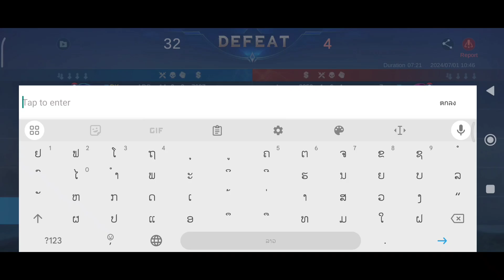This match so easy but my team so surrent - mlbb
👉 Please use your discretion to watch this video made for fun. 😅

paquito
ml paquito ကိုင်နည်း
mlbb paquito original
mobile legends paquito ကိုင်နည်း
paquito hyper
paquito best build
paquito locked karina
paquito gameplay
paquito mobile legends
paquito combo
paquito top 1 global
paquito best build 2022
paquito guide
paquito mlbb
paquito mlbb guide
paquito mlbb song
paquito mlbb build
paquito mlbb combo
paquito mlbb best build
paquito mlbb gameplay
paquito mlbb tutorial
paquito jungle emblem.
paquito jungle build
paquito jungle
paquito jungle rotation.
paquito jungle emblem set
paquito jungle emblem 2022
paquito jungler
paquito jungle gameplay
paquito jungler 2022
paquito jungle tutorial
paquito mlbb trailer
paquito mlbb story
Tutorial Paquito
tutorial paquito rank
tutorial paquito combo skill
tutorial paquito 2022
tutorial paquito pro player
tutorial paquito exp lane
tutorial paquito hyper
tutorial paquito pemula
tutorial paquito r7
tutorial paquito jungler
tutorial paquito 2023
Paquito tutorial
paquito tutorial 2022
paquito tutorial tagalog
paquito tutorial 2021
paquito tutorial combo
paquito tutorial master the basic
paquito tutorial tagalog 2022
paquito tutorial 2023
paquito tutorial for beginners
paquito tutorial combo tagalog
paquito tutorial new update
How to play Paquito
how to play paquito mobile legends
how to play paquito counter
how to play paquito mobile legends 2022
how to play paquito for beginners
how to play paquito ml
how to play paquito khmer
how to play paquito mobile legends khmer
how to play paquito mlbb
how to play paquito exp lane
how to play paquito like a pro
top paquito global
top paquito gameplay
top paquito 2022
top paquito savage
top paquito exp
top paquito 2023
top paquito mobile legends
top paquito indonesia
top paquito navarro
Mobile Legends
mobile legends bang bang
mobile legends m4 live
mobile legends bang bang funny moments
mobile legends magic chess
mobile legends wanwan
paquito mid lane
Paquito Vixaigaming
Papaquito Mlbb
Papaquito
Paquito Braxy
Paquito Offlane Counter Thamuz
Paquito Offlane
Paquito Explane
Paquito Farm
paquito,
paquito explained,
old paquito,
paquito original,
paquito now,
cara paquito,
all combo paquito,
core paquito,
paquito carry,
cara pakai paquito,
d paquito,
damage paquito,
do paquito - flow de campeão,
how to do paquito flicker combo,
combo do paquito,
dança do quaquito,
é o paquito do meu saco,
paquito de inteligencia ltda,
paquito com exu do ouro,
paquito do olodum,
paquito do ratinho,
testemunho do ex paquito,
how paquito combo,
how to control paquito,
use paquito,
hero paquito,
hero paquito 2022,
how to use paquito combo master the basics,
how to use paquito master the basic,
how to get paquito m4 skin,
how to build paquito,
how to paquito core,
how to build paquito 2022,
how to counter paquito,
how to be pro paquito,
how to item paquito,
is paquito still good,
is paquito worth buying,
is paquito hard to use,
is paquito good,
is paquito a good hero,
is paquito good in mobile legends,
is paquito assassin,
paquito is on fire,
what is the best build for paquito 2022,
what is the combo of paquito,
paquito wise,
paquito jones,
what build paquito,
what item paquito,
paquito ace,
one hit paquito,
how to use paquito,
best paquito user,
how to use paquito mlbb,
paquito after buff,
paquito before nerf,
paquito strong will
paquito,
paquito mobile legends,
paquito el chocolatero,
paquito combo,
paquito gameplay,
paquito navarro,
paquito top global,
paquito collector skin,
paquito new skin,
paquito best build,
paquito ay chabela,
paquito ay chavela la voz,
paquito ml
สอนออกของปากิโต,
วิธีออกของปากิโต
สอนออกของปากิโต้โมบายเลเจน,
สอนออกของโมบายรีเจน,
สอนออกของเกมโมบายรีเจ้น,
สอนออกเครื่อง mobile,
สอนออกของเกมโมบาย,
สอนออกของเกม mobile,
สอนออกของอาดัด,
สอนออก เคืองอัลดัส,
วิธีออกของอาดัด,
สอนเล่นฮีโร่ mobile legends

Music 🎵

NEFFEX.

NCS.